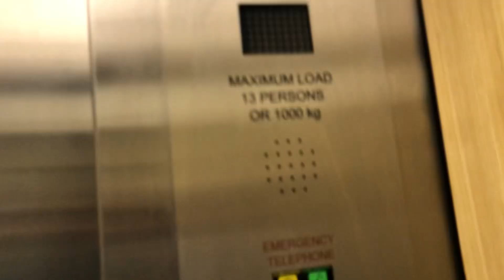Lester lift at jarrolds